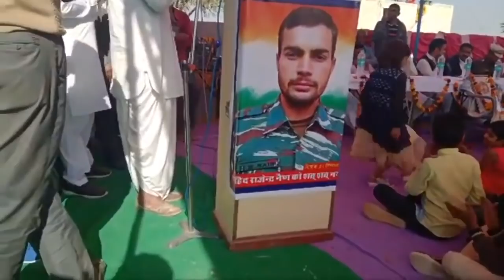शहीद राजेंद्र नैण का मूर्ति अनावरण plz subscribe My chhanel My india